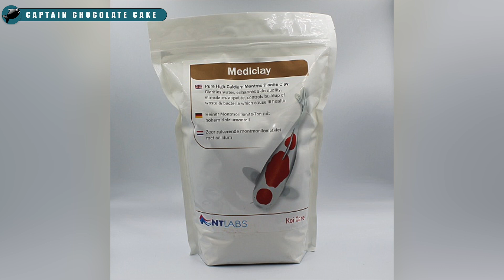7 sprzętów lub produktów, które ułatwią Wam dbanie o akwarium i rybki!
Dzisiaj pokazuję Wam kilka sprzetów i produktów, które świetnie sprawdzą się przy welonkach.
Jaki odmulacz dla welonek?
Jaki system do podmianek wody?
Czego używać kiedy rybki nie czują się najlepiej?

Video Brajanka zostało umieszczone za zgoda autorki ;)

Zapraszam rówież na swojego instagrama: Captain Chocolate Cake
i grupe na Facebooku: welony, welonki, złote rybki